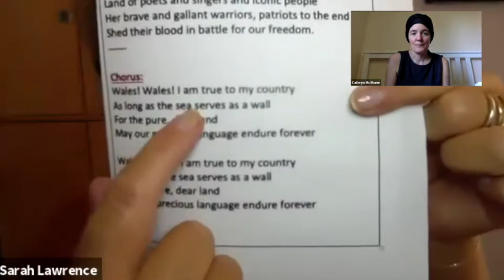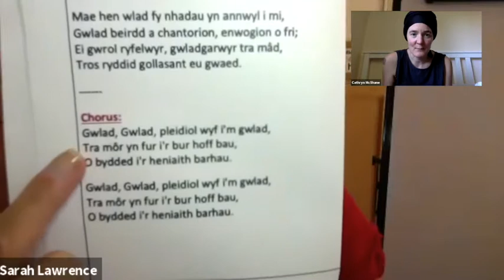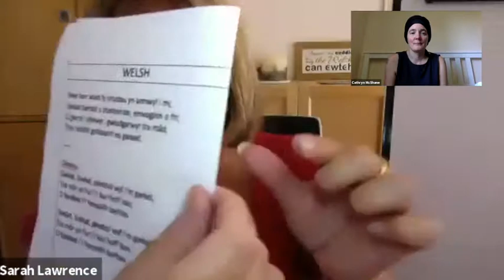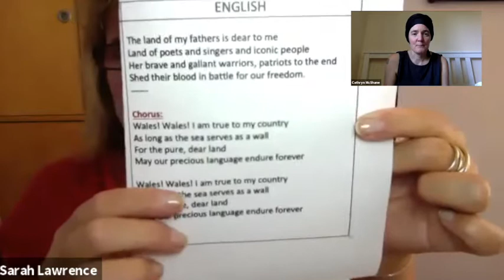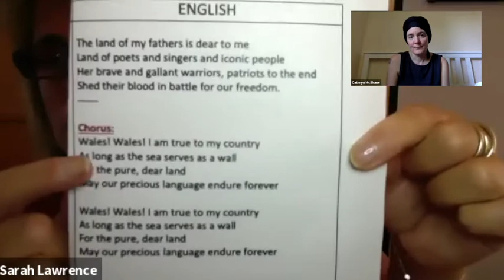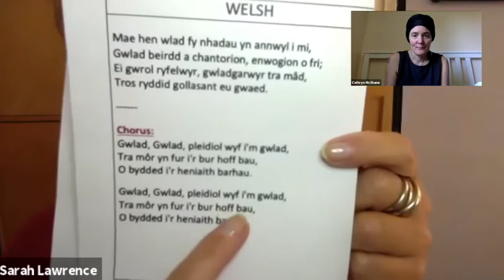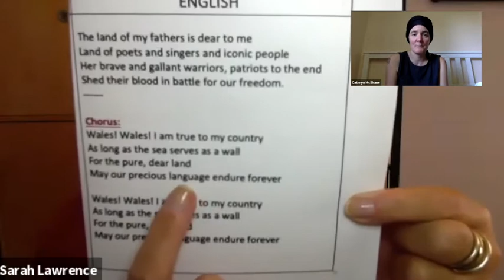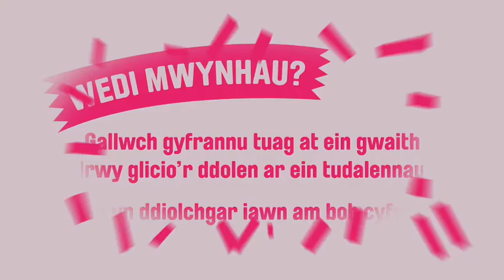Arwyddo’r Anthem: Gweithdy Zoom-Arwyddo 2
Arwyddo’r Anthem: Gweithdy Zoom-Arwyddo 2: Sarah Lawrence a Cathryn McShane